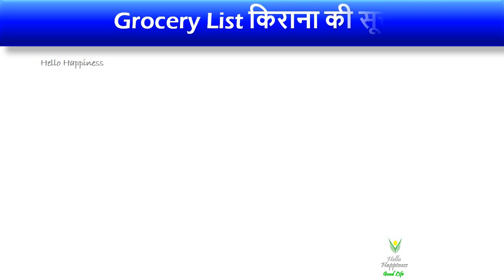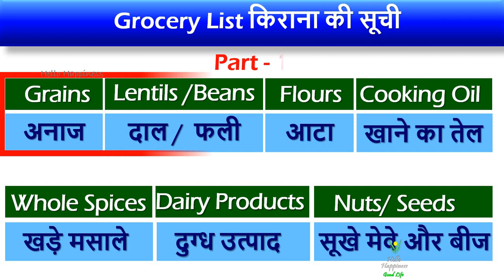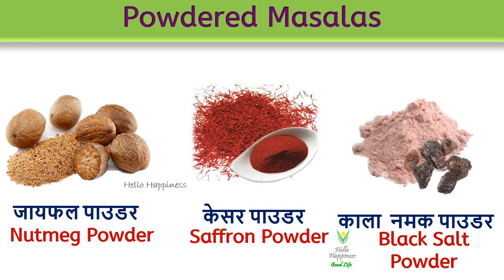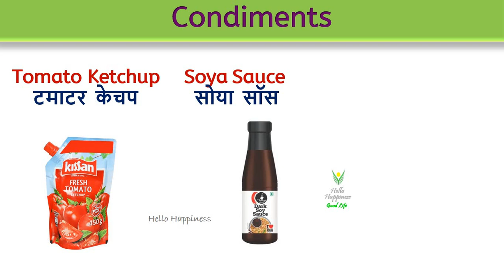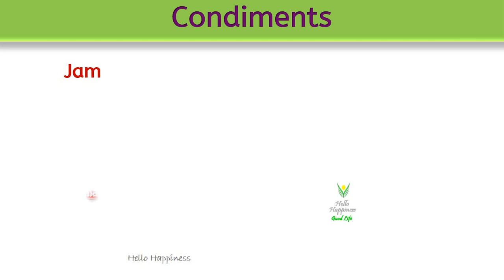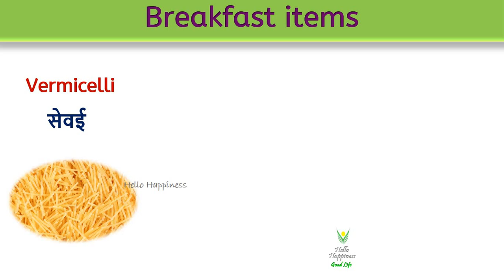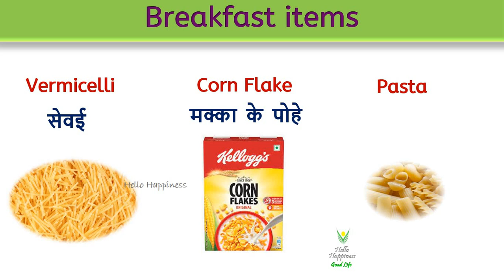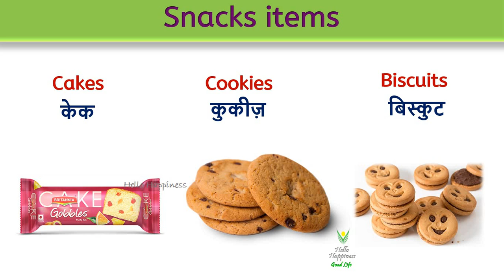Indian Grocery Shopping List-3 , किराना खरीदारी की सूची , List Of Grocery Items In English and Hindi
Images are from Pixabay(Free for commercial use )